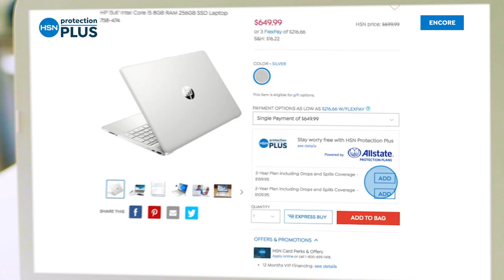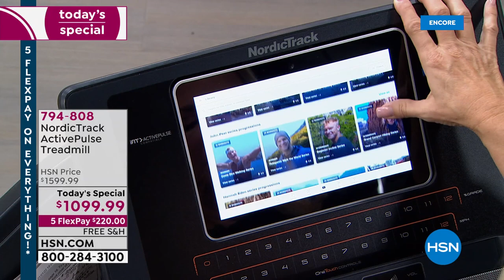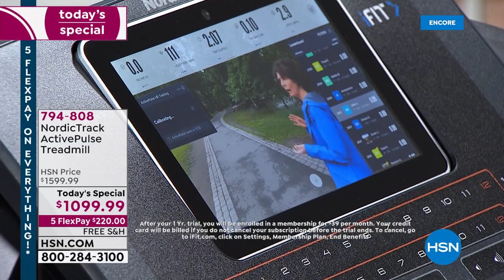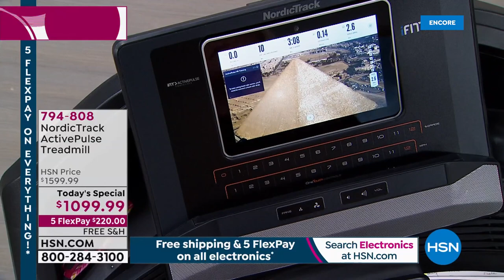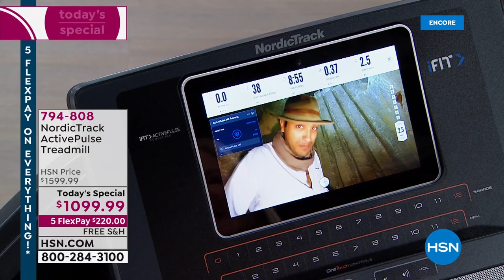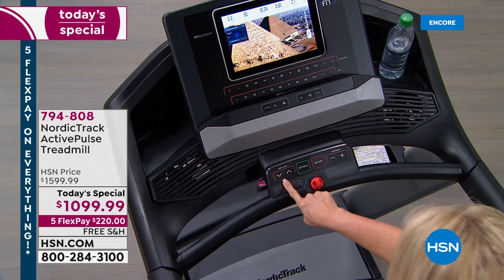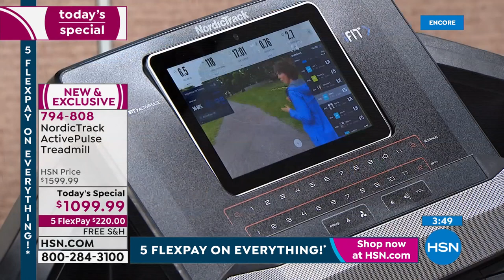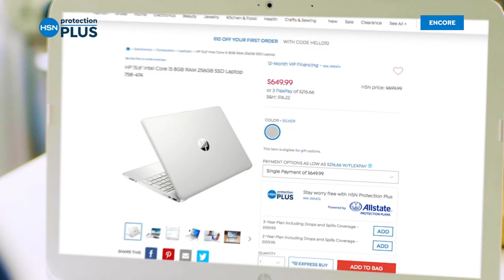HSN | NordicTrack 01.02.2022 - 02 AM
Lose weight, feel great with one of the most recognized names in fitness.